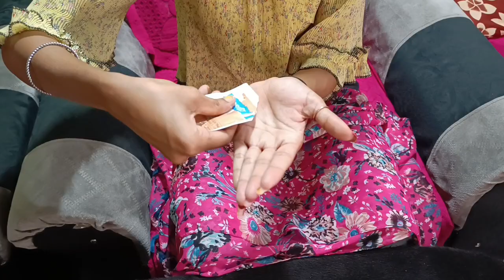Face Cleanup Karne Ka Sahi Tarika | Bulbul Chandelkar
Everyuth scrub golw skin face whitening ye ak bahot hi accha scrub hai hamare face ki tanning remove karta hai an glowing skin deta hai